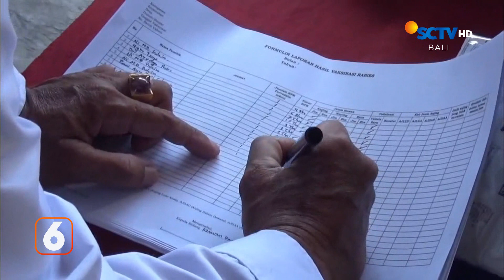Cegah Rabies dengan Tisira | Liputan 6 Bali